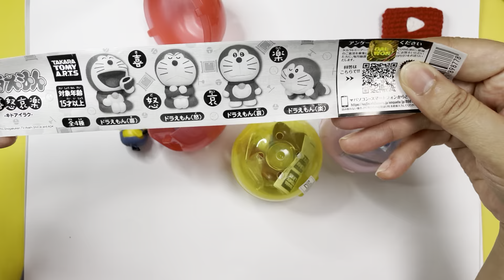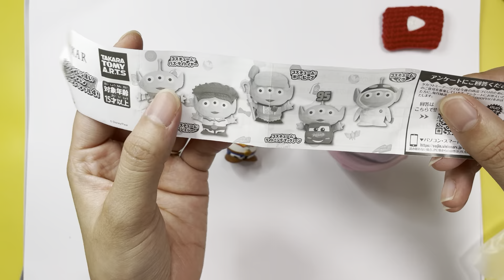[피규어랜덤뽑기]미니언즈랜덤뽑기. 도라에몽랜덤뽑기. 알린랜덤뽑기. 포켓몬랜덤뽑기. 미니언즈, 도라에몽, 알린, 포켓몬 가챠뽑기.피규어뮤지엄랜덤뽑기 함께해요.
이번에는 미니언즈, 도라에몽, 알린, 포켓몬 래덤피규어 개봉기.
제주도 피규어뮤지엄 랜덤가챠뽑기 함께해요.
세부피규어 사진이 궁금하신 분들은 베개거지 블로그로 놀러오세요.